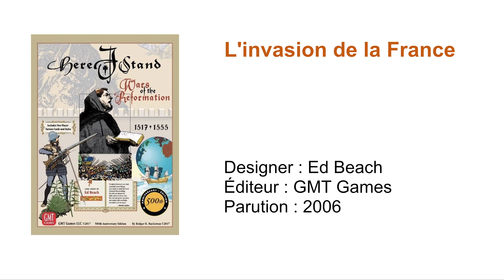12- Here I Stand // L'invasion de la France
Charles V, accompagné d'une poignée de soldats, réussira-t-il à progresser en France? Notre playthrough du jeu Here I Stand de GMT Games se poursuit.